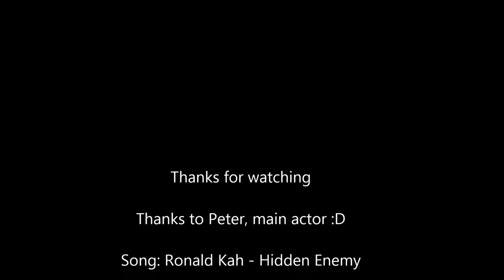Peter The Hunter - Ronald Kah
Ein spontaner und lustiger Drehtag mit meinem Kater Peter :)
Der Song in diesem Video heißt "Hidden Enemy" und ist Teil des Soundtracks des Hörspiels: "Katastrophe in der Ferne" von der Rollenspielgruppe Play Star Trek.

Spontaneous movie fun with my cat Peter :)
The Song "Hidden Enemy" is part of the Soundtrack from the audio drama (German): "Katastrophe in der Ferne" from the fan group Play Star Trek.

GEMAfreie Filmmusik